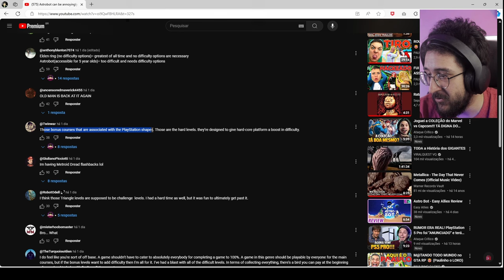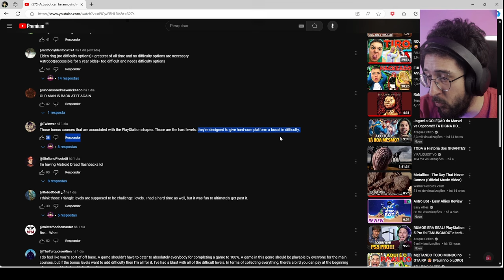Criador do God Of War queria MODO FÁCIL no ASTRO BOT kkkkkkkkkkk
Modo fácil no astro bot!

➤ PSN: hadessama94